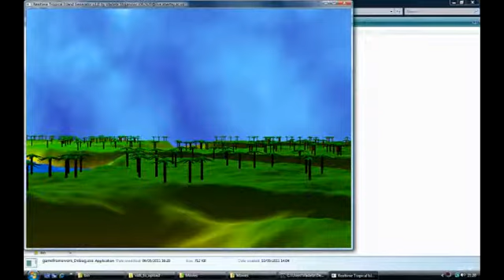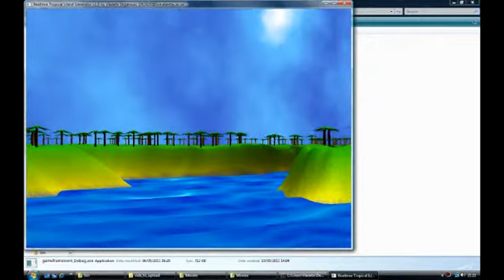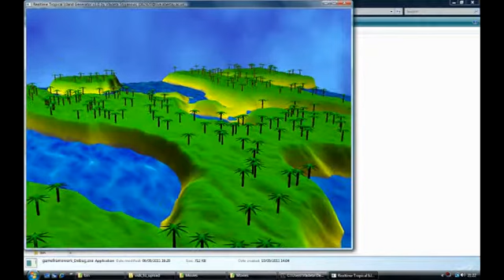OpenGL 3.3 Procedural Terrain Rendering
This video shows the application of procedural 3D modeling and rendering of terrains using OpenGL 3.3 and Win32. Named the Tropical Island Generator (abbreviated as TIG), the application was designed to demonstrate the key concepts behind real time 2D & 3D procedural generation of terrain meshes. Additionally, LibNoise was also used extensively for the procedural generation of the terrain 3D mesh data, as well as the water and the skybox 2D texture data. The application makes use of vertex and fragment shaders for lighting and texturing of the 3D scene (using per-pixel lighting for the terrain and water meshes, and vertex lighting for the palm tree meshes). The animated displacement of the water mesh is also generated using a vertex shader.

The main noise generation modules used from NoiseLib were the Ridged-
Multifractal, Perlin Noise, Billow and Scale Bias noise modules. The other procedurally generated feature of the TIG application is the water texture. The main visual component of the generated water texture is a Voronoi cell based noise map (along with the turbulence and scale point noise modules). Finally, a combination of Billow and Turbulance noise modules was used to procedurally generate the skybox texture.

Additional reference: "OpenGL SuperBible : Fifth Edition" by Wright et al.

One of the main features of the TIG application is that all of the application data is generated
by the application, and no external data is used (though external shader programs are used,
but these don't really count as data). In order to complement the generated 3D scene, 3D
models of palm trees are generated, placed and rendered in the scene. The 3D model data of the palm trees is hard-coded into the application.

Thus everything in the TIG application is generated procedurally, and in real time. However, the rendering of mesh data is not very efficient, since the use of VBO's (vertex buffer objects) and geometry shaders was omitted due to time constraints. As a result, 100% of the procedural generation computations are done on CPU, rather then on the GPU. This includes the procedural generation of textures and mesh data (with the exception of the water mesh animation which is done via the vertex shader on the GPU). For the future releases of the application, all of the procedural data generation should be moved to the GPU for more efficient computation.

The application was developed as part of my 3rd year graphics programming module for my Computer Games Technology degree at the University of Abertay Dundee.